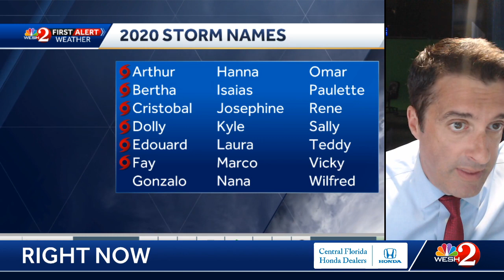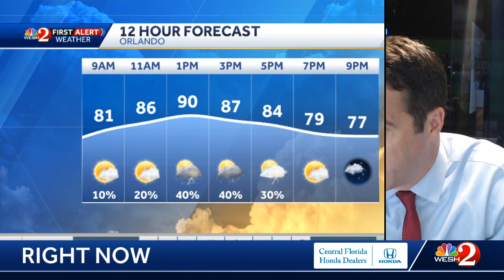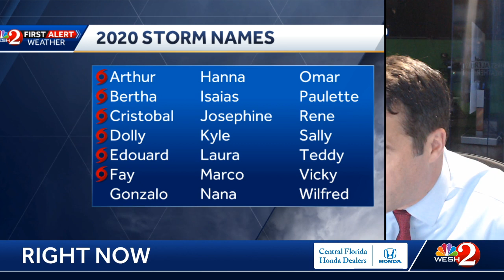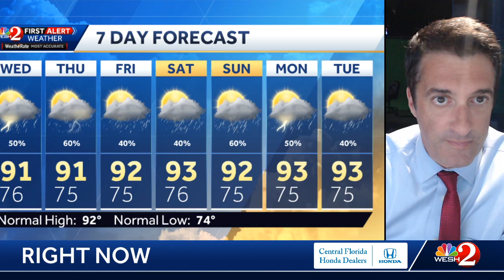Tropics are busy with T.D. 7 + Invest 91. Here's the latest!